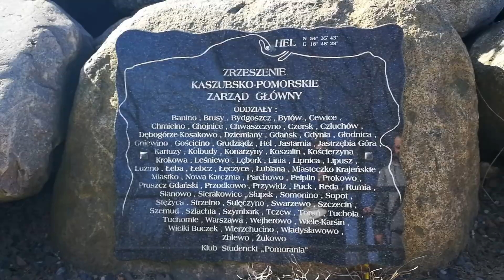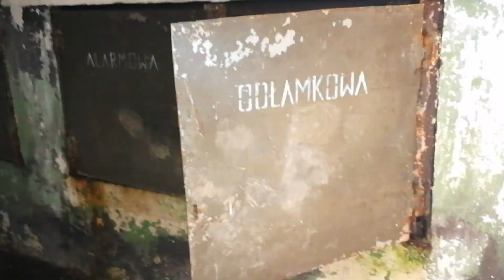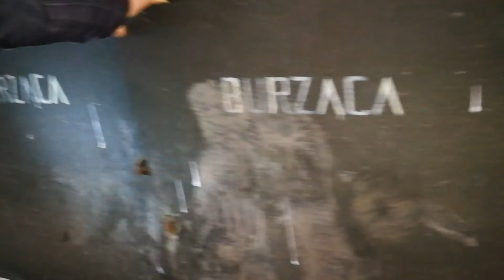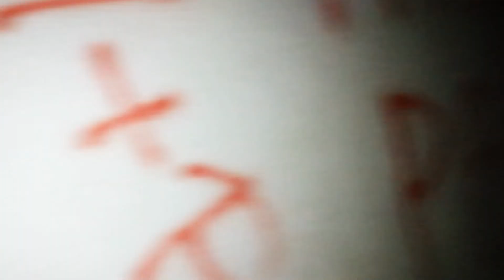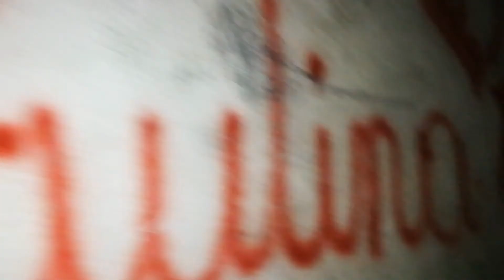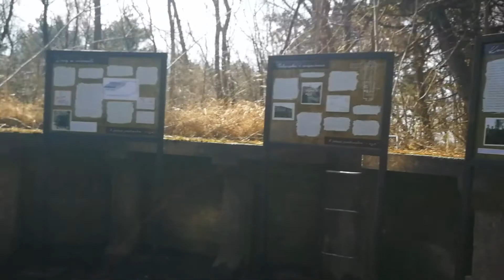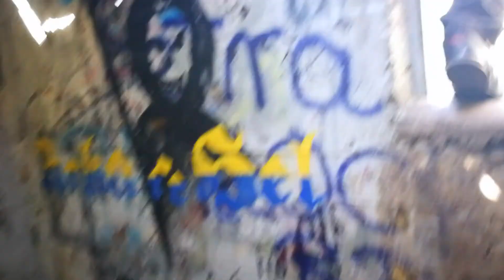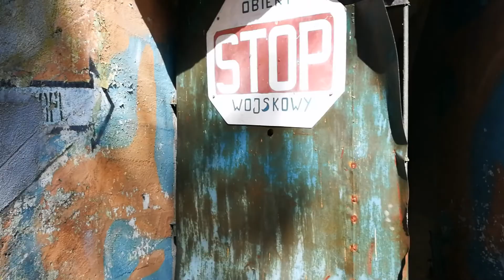Hel - wchodzimy do bunkrów, wraki ORP Grom i Wicher / schrony Saragossa w Jastarni